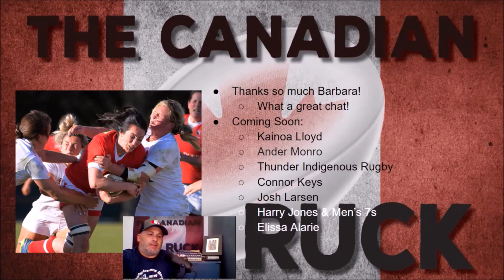Barbara Mervin - Season 2, Episode 32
Join us this week as we chat with Canadian rugby legend, Barbara Mervin! 'Swervin Mervin' has a a great rugby resume as a player and she is now adding coaching to her dossier. On top of that she is CEO of the very successful Aptoella, which is rugby swag designed for women - plus she's hilarious! Kick back, crack a beer & enjoy!